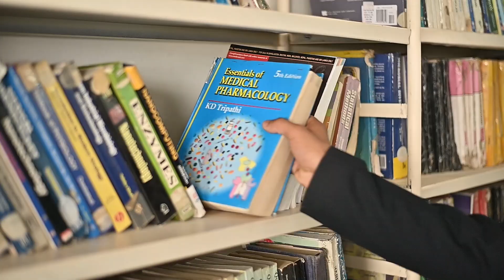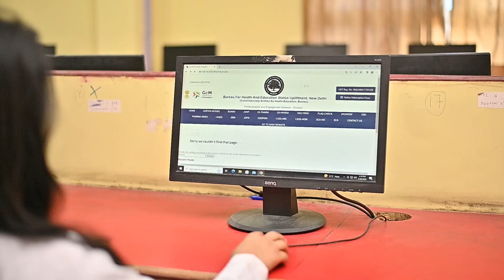Apex School of Pharmaceutical Sciences | Pharmacy at Apex University | Career in Pharma Industry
Apex School of Pharmaceutical Sciences | Pharmacy at Apex University | Career in Pharma Industry | Life of Pharmacy Students | Choose Career in Healthcare Sector